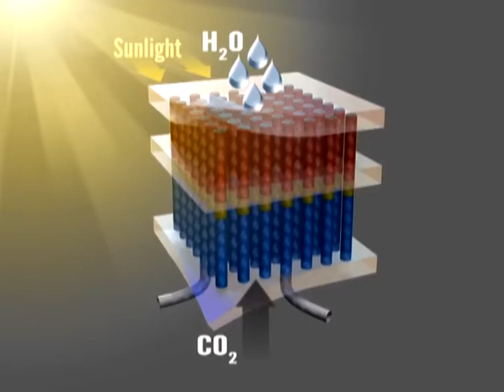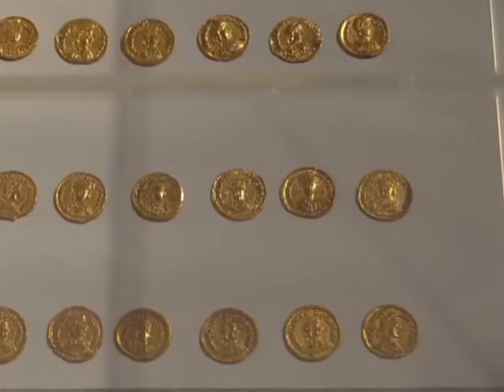«Сільва». Новини науки і техніки від Євгена Золотухіна